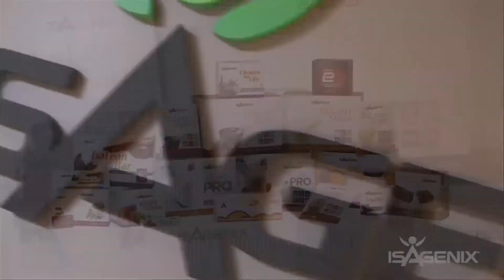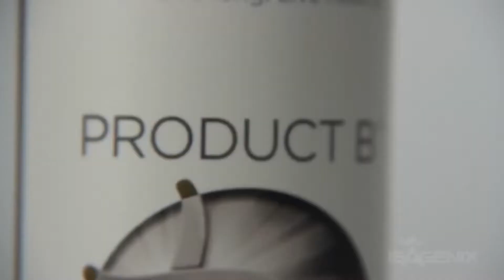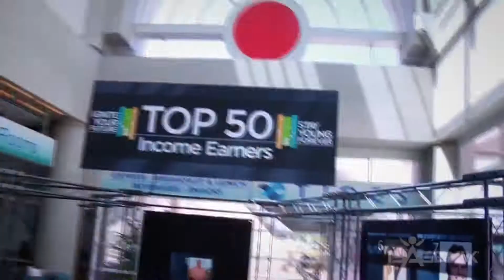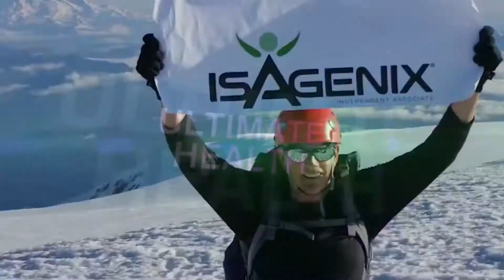Experience Isagenix Malaysia Version 2015